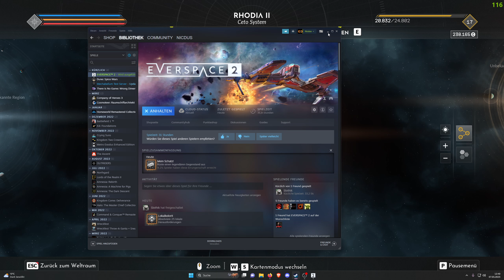Everspace 2 🔆#20 Schall und Rauch🔆 Let's Play 2k Gameplay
🫵 Nur mit dir wird es gelingen🤝 kommentiere, bewerte und hilf mir besser zu werden. Danke 😘

⚠️Spiel Spezifikation⚠️
►TITEL: Everspace 2
►GENRE: Aktion, Adventure, RPG, Simulator
►ENTWICKLER: Rockfisch Games
►PUBLISHER: Rockfisch Games
►RELEASE: 06. April 2023

⚠️WERBUNG ⚠️
Genutze PC Hardware. Diese Links erzeugen keine Mehrkosten für euch. Danke

Mein PC ist auf 1440p, ultra, 100+ FPS ausgelegt:
🛒 [CPU Lüfter]
🛒 [RAM] 2x
🛒 [Speicher] 2x
🛒 [Monitor] 3x
Let's Play - Everspace 2 Deutsch Gameplay with Commentary by Nicdus (German/Deutsch)